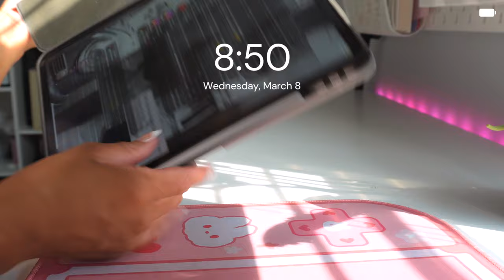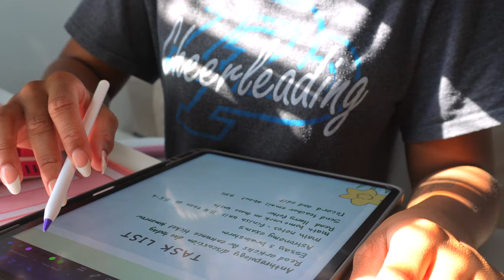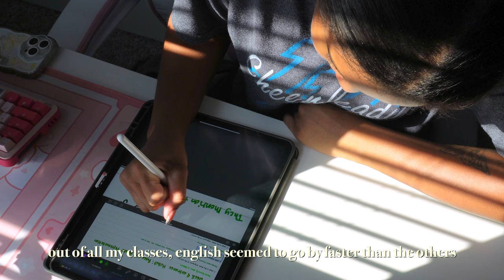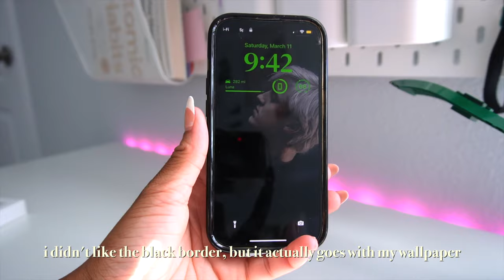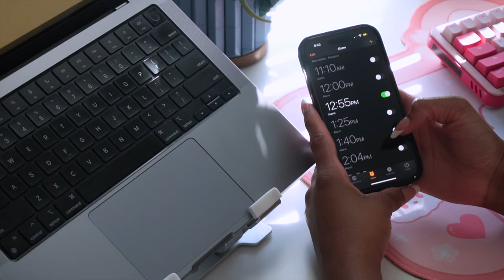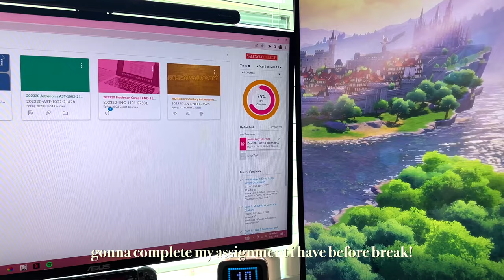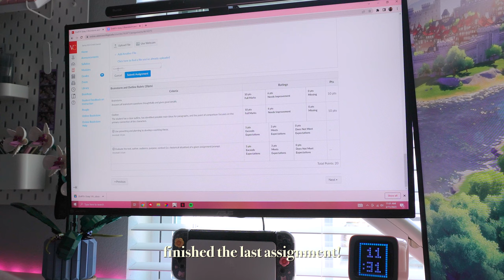productive study vlog🐰| note taking, completing assignments, casetify unboxing, hogwarts legacy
Hey guys!!! I’m trying out some different things with my vlogs, I hope you all are liking it so far:) Let me know what type of content you’d like to see, or even give feedback on the content I’ve been making!

0:00 intro
0:14 planning my day
0:58 first assignment-anthropology
1:54 second assignment-freshman comp
2:36 making coffee/lunch break
4:06 casetify phone case unboxing
5:07 registering for summer/fall classes
6:09 last assignment- more freshman comp
7:09 making more coffee
7:47 taking korean notes
9:47 playing hogwarts legacy
10:56 outro

camera- Sony ZV e10/iPhone 14 pro/GoPro Hero 11